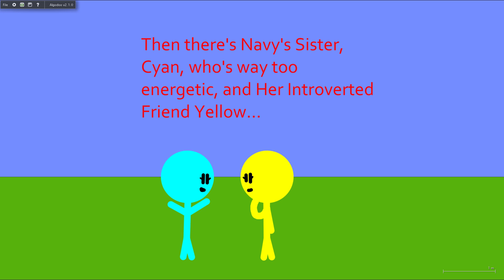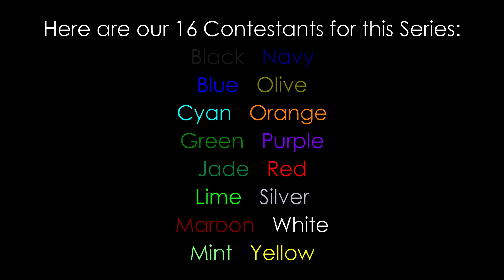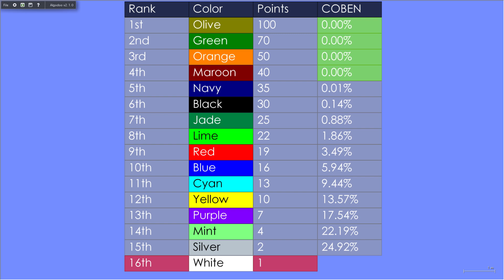NEW Algicosathlon Day 1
a new era, i think
[also goofy thumbnail wow]